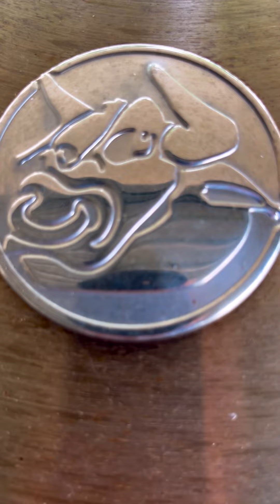RC Ranch Wagyu Cowbell Short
Howdy folks! I know it’s been a minute, I just got access back to this account after I lost everything getting a new phone.

Just to get back into the swing of the YouTube thing, I smoked a RC Ranch wagyu beef plate cowbell on my RecTec Bullseye using Bear Mountain Chophouse Blend pellets. The seasoning was pretty basic, but wow did it pack a punch! RC Ranch 5⭐️ Blend and Five Monkeys BBQ Sauce Monkey Mex Seasoning for the win!

Smoke time was about 3 hours at 250 until an internal of 175, then I wrapped in a crutch with some RC Ranch wagyu tallow until it hit an internal of 205.

For the finished product, the cowbell got a light Indonesian sambal drizzle, then a sprinkle of chopped manzana pepper, jalapeños, and some chives.

This is the first of many videos to come getting back on, been pretty heavy on IG, but see you all here soon for some longer form videos!